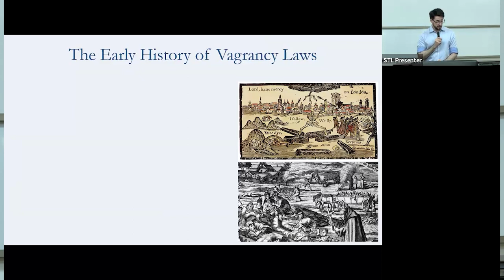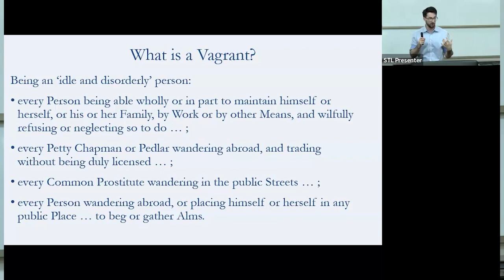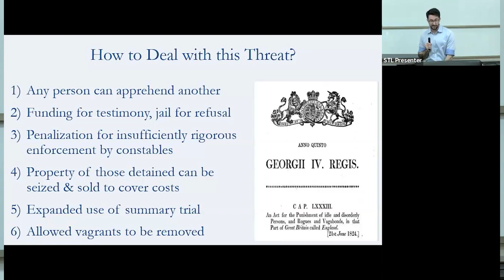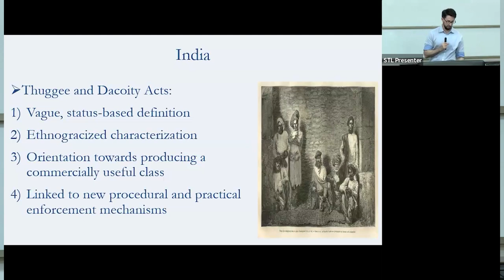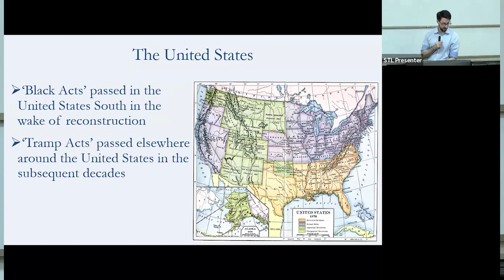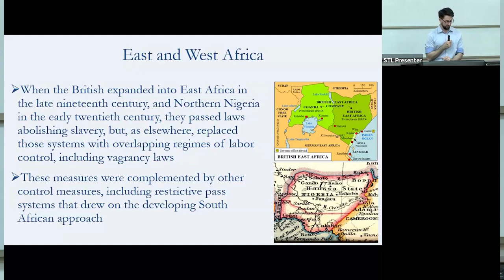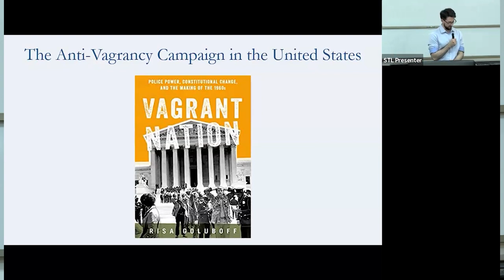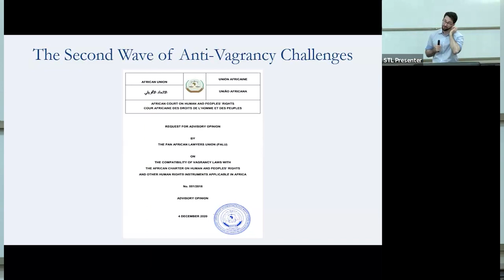STL LHSS: Vagrancy Laws in England and the British Colonial World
STL LHSS: Vagrancy and Vagrancy-Type Laws in England, the British Empire, and the British Colonial World

Date & Time: March 25, 2024
Speaker: Christopher Roberts, Assistant Professor at Chinese University of Hong Kong Faculty of Law
Moderator: Prof. Norman P. Ho, Peking University School of Transnational Law
Lecture Summary: This seminar will explore the history of vagrancy laws in England, the British Empire, and the British colonial world, the significance of those laws, the various challenges that were made to vagrancy laws in the twentieth century, and the limits of those challenges to date. While vagrancy laws preceded the nineteenth century, the 1824 Vagrancy Act in England set a new model, which proved extremely influential around the world over the following centuries. Between the early nineteenth and the early twentieth centuries, vagrancy laws were adopted or reformulated almost everywhere the British left a footprint. In addition to serving a broad range of more specific functions, vagrancy laws served as a practical and rhetorical means through which the discretionary power of the authorities, as enforced through the police and magistracy, was expanded. Far from constituting an object of challenge for initial ‘rule of law’ advocates, expansion in such discretionary authority was closely bound up with the expansion of the rule of law in theory and practice. In the twentieth century however that understanding was reversed, leading to multiple waves of challenges against vagrancy laws, though with limited results in practice.

Speaker's bio: Professor Roberts’ research focuses on the historical evolution of public order legality in Britain, the British Empire and the British settler colonial world and on the transnational and international evolution of ideas of human and workers’ rights in the early to mid-twentieth century, among other themes. He is the author of Alternative Approaches to Human Rights, published by Cambridge University Press in 2022, as well as publications in numerous international and comparative law journals. Professor Roberts is the Chair of the Transnational Legal History Group, housed with the Centre for Comparative and Transnational Law within the Law Faculty of the Chinese University of Hong Kong. In addition to his academic work, Professor Roberts has worked as an expert legal consultant with numerous intergovernmental and nongovernmental organizations.